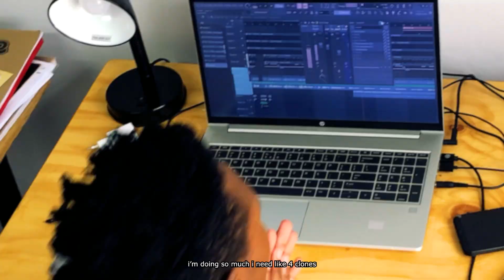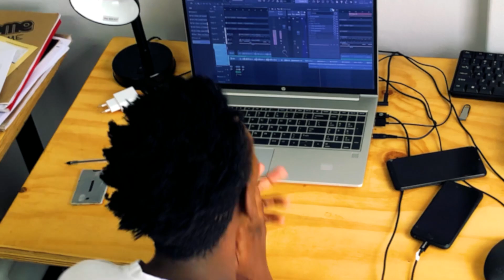GeeOne - Listen (Official Music Video)